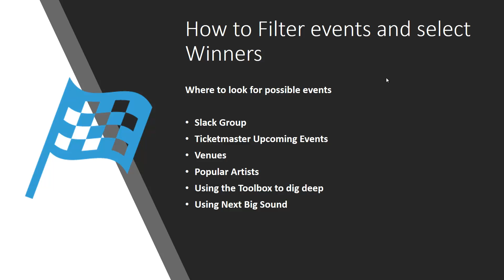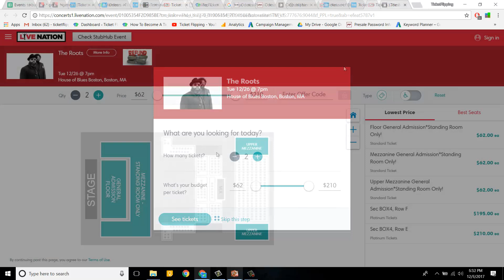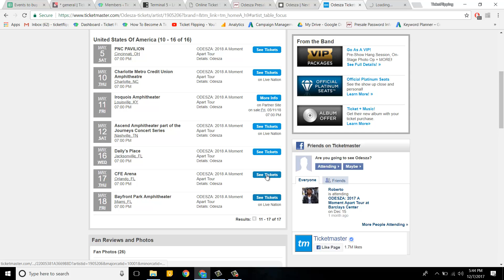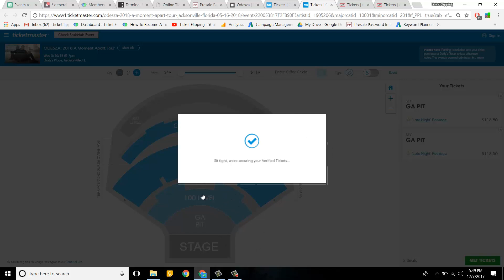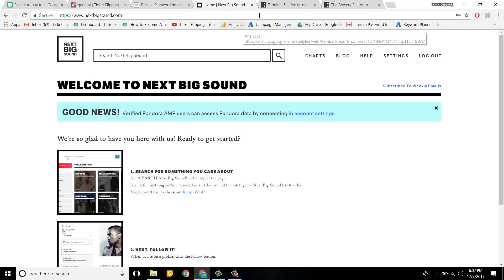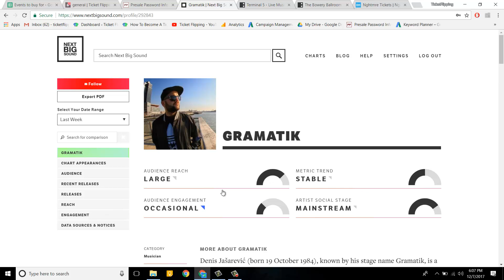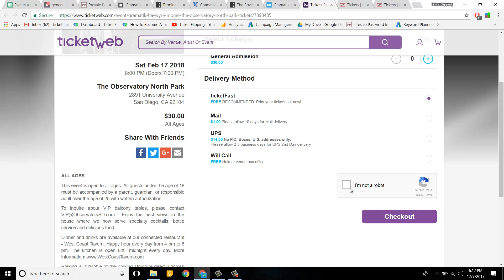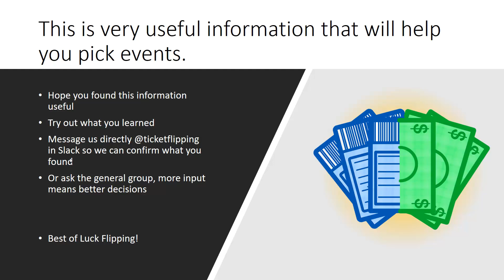The Buying Tickets Process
Drop your email in the link above to Watch the NEW BROKER START-UP Webinar (Exclusive)
Learn how to filter events and find profitable tickets to resell with the Toolbox!